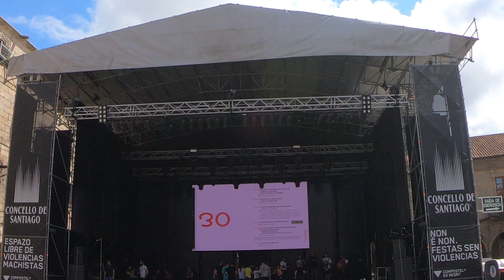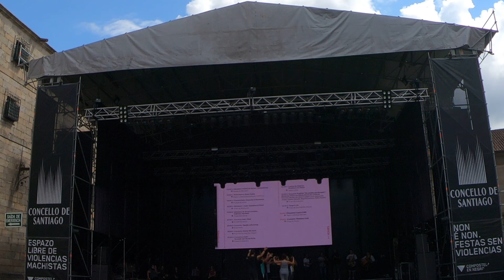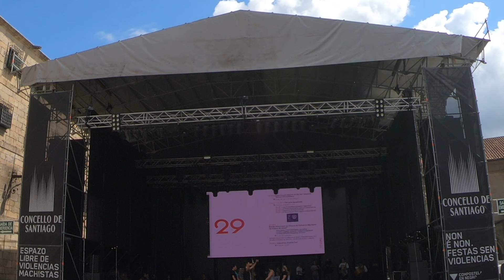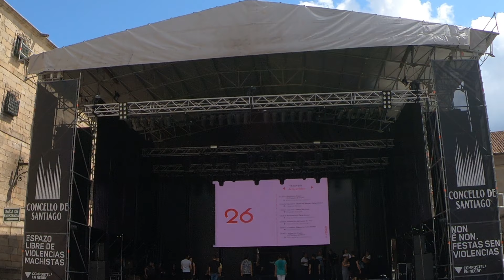Dance rehearsal part 4 St James cathedral santiago,glacia spain 27 july 19 sat